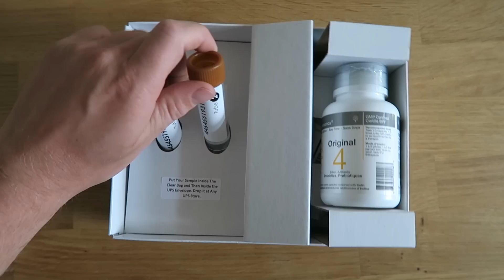What Does Your Poop Say About You?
Your poop says A LOT about your health - but how?
Follow us @WhaleWatchMePlz and @mitchellmoffit

The LAB is our series where we take your questions and turn them into experiments! Is there something you want us to try next? Who knows, your idea may become our next episode!

ASAPSCIENCE INC.

Produced by: Gregory Brown, Mitchell Moffit, Rachel Salt

Edited by: Gregory Brown, Sel Ghebrehiwot and Mitchell Moffit